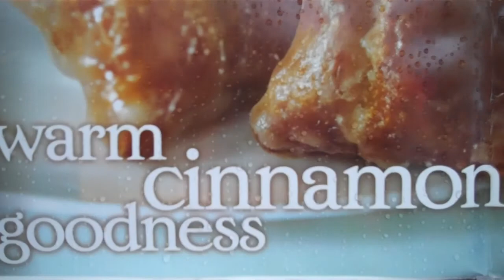Spice Rack - Donavon Skinner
The Apollo Space Program was wonderful!